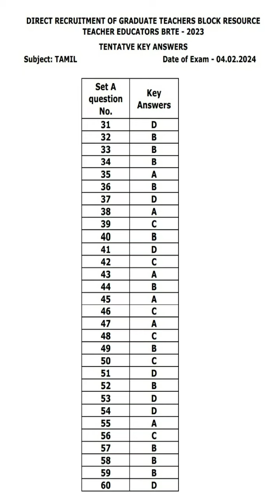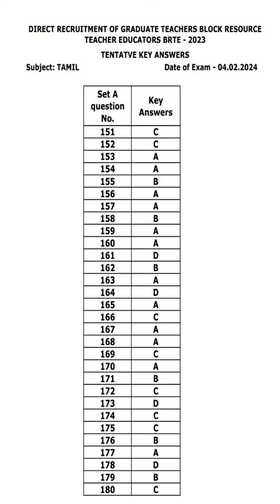Ug Trb Tamil Government Answer key released@kalvinanban